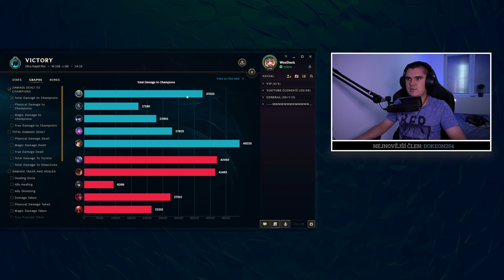League of Legends: U.R.F. #54 - Fizz (CZ/Full Gameplay)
🔔 Streamy zde na YouTube - Út, Čt, So - 20.00